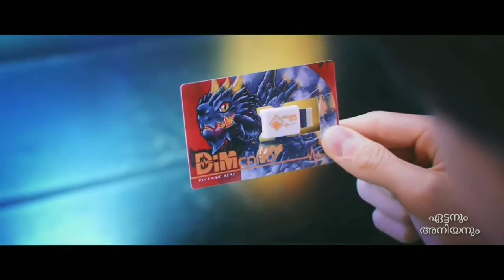Digimon malayalam|Season 1|part 1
Digimon malayalam part 1

Visuals and the audio used in this series doesn't belongs to me but owned by respective creators

Digimon Adventure, known as Digimon: Digital Monsters in English-speaking territories, is a 1999 Japanese anime television series produced by Toei Animation in cooperation with WiZ, Bandai and Fuji Television. It is the first anime series in the Digimon media franchise, based on the Digital Monster virtual pet.